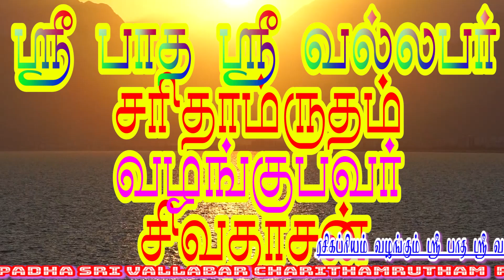Sri Patha Sri Vallabar Charithamrutham Part 38 By Shivdasan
ஸ்ரீ பாத ஸ்ரீ வல்லபர் சரிதாம்ருதம்
வழங்கியவர் ஸ்வர ஞான மணி சிவதாசன்
காமகோடி ரெகார்டிங் ஸ்டுடியோவில் ஒலி ஒளிப்பதிவு செய்யப்பட்டு
ரசிகப்ரியம் கலாச்சார மையத்தின் சார்பில் வெளியிடப்பட்டது